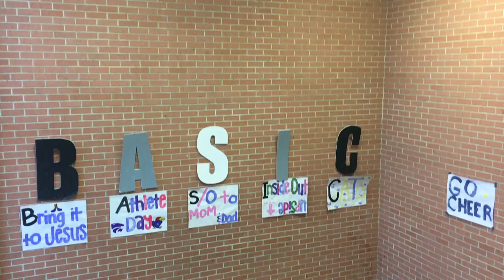WINTER FORMAL || Giulia Bianciardi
Hey! Just a short video of the Winter Formal Night.

Hey! Un piccolo video del Winter Formal, uno dei balli scolastici in America. Spero vi piaccia!!